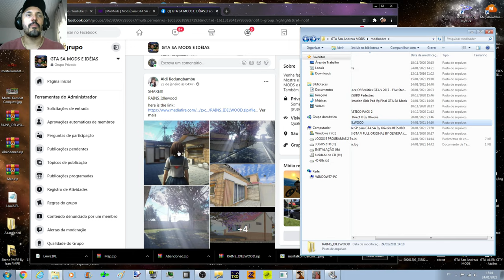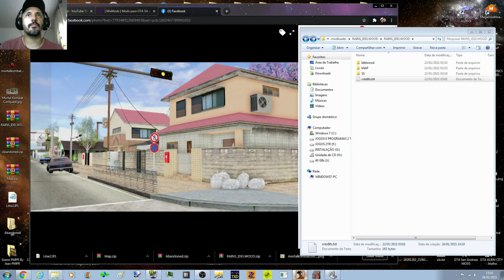GTA NOVO MAPA RAINS_IDELWOOD JAPAN HOUSES By Aldi Kedungbambu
Configurações do meu PC:
Sistema operacional: Windows 7 Ultimate 64Bits
placa mãe: GIGABYTE Z97X-Gaming G1 WIFI-BK
placa de vídeo: Gpu Gigabyte Gtx 1080 Ti 11gb Oc Gddr5x
processador: Core i7 4790k
memória: 4 x 8 gbs 2133mhz,(total 32 GBs) Corsair Vengance
cooler fan: Water Cooler Corsair H115i v2 Extreme Performance 280mm